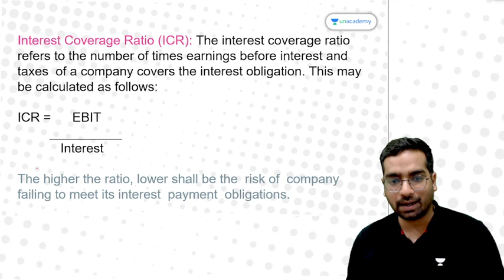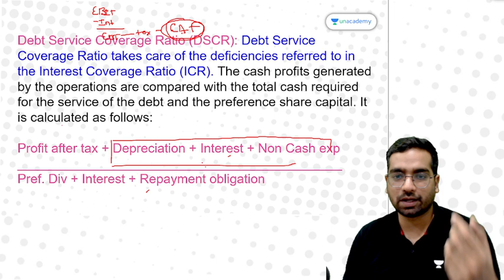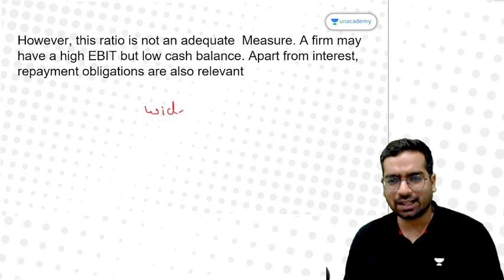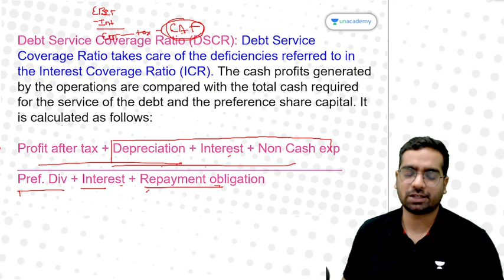ICR Versus DSCR | Can your Company Bear Debt and its Obligation? Commerce | CA Girish Agrawal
In this session, Educator CA Girish Agrawal will be discussing ICR Versus DSCR - Can your Company Bear Debt and its Obligation?

Call CA Girish Agrawal's team on  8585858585 and take your K12 Preparations to the next level.

➤ About the Educator:  Business Studies|CA And CFA level 2 | 4 years Teaching Experience| GIRISHLIVE10|

You can enroll to Unacademy Subscription and get the following benefits:
1. Learn from your favourite teacher
2. Dedicated DOUBT sessions
3. One Subscription, Unlimited Access to Live Online Classes and Videos
4. Real-time interaction with best-in-class teachers
5. You can ask doubts in live online classes
6. Limited students in each Class
7. Download the videos & watch them offline